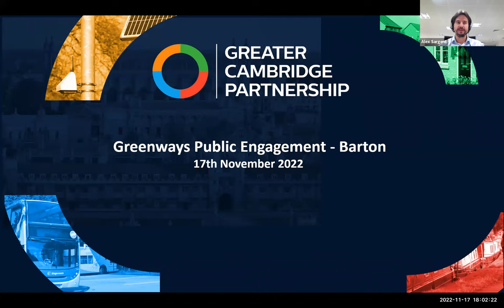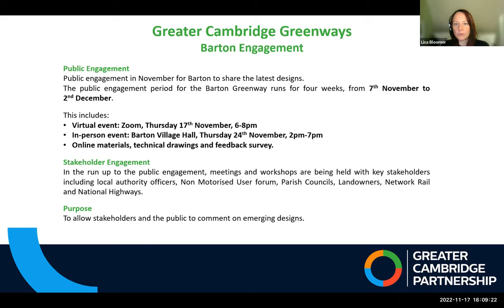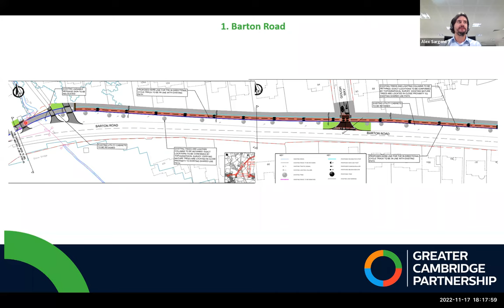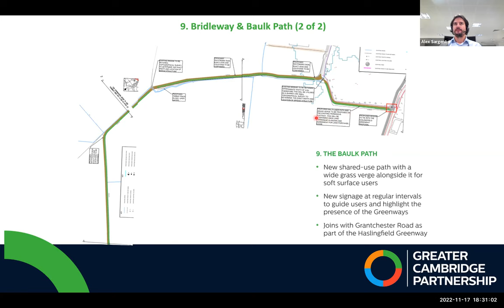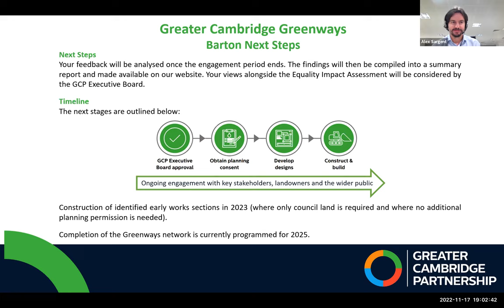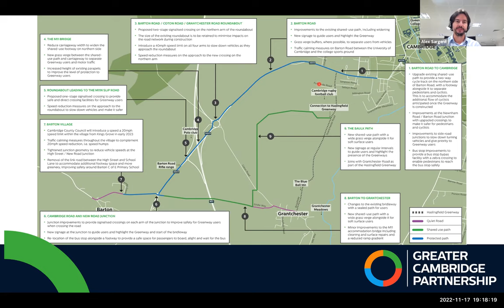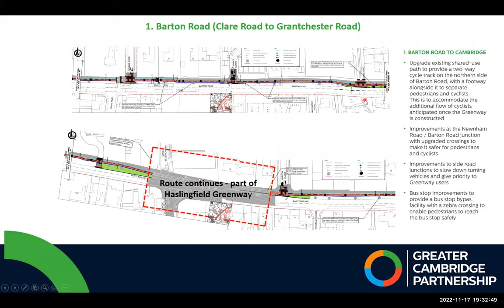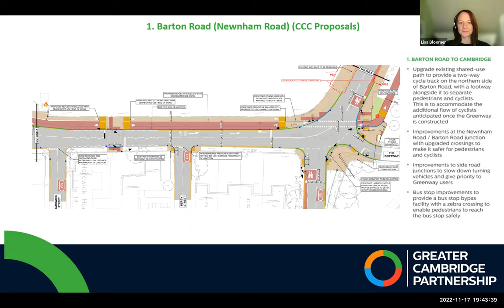Barton Greenway online engagement session